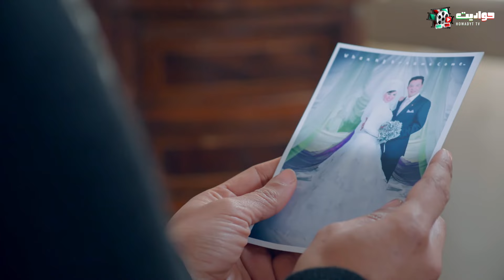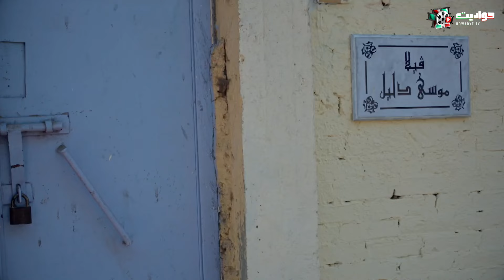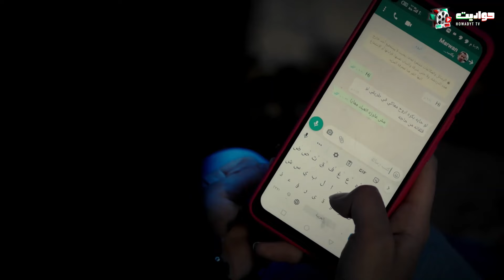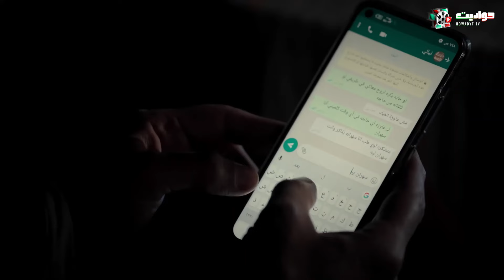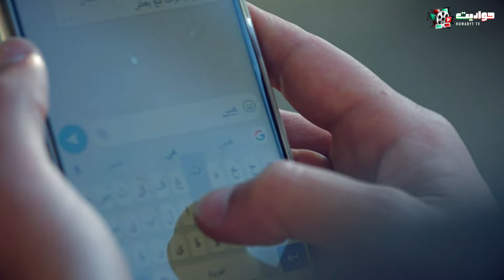المسلسل التاريخي الحشاشين الحلقة السابعة - Al Hashashin - Episode 7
تدور الأحداث في إطار تاريخي، في القرن الحادي عشر، حول زعيم الحشاشين (حسن الصباح)، وقيادته للفرقة التي اشتهرت بتنفيذ عمليات اغتيالات دموية لشخصيات مرموقة في تلك المرحلة.

طاقم العمل:  كريم عبدالعزيز - فتحي عبدالوهاب - ميرنا نور الدين - أحمد عيد - إسلام جمال - نيقولا معوض